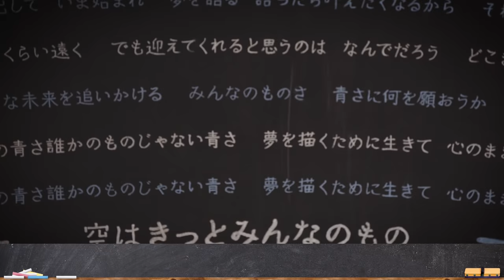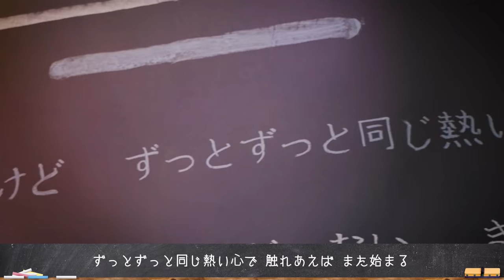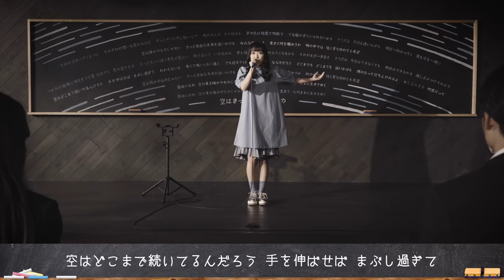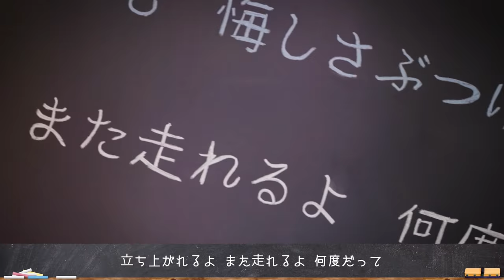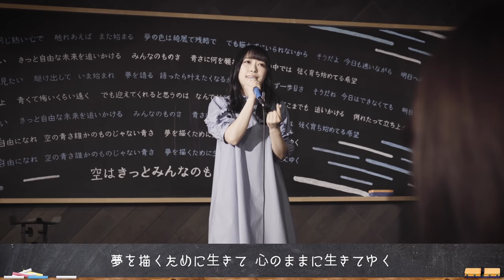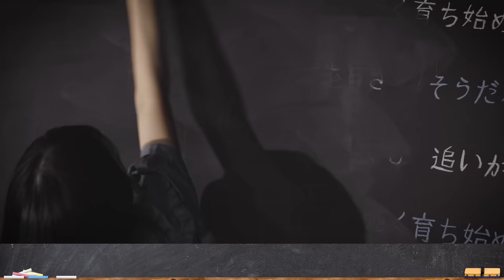小林愛香 「空は誰かのものじゃない (blackboard version)」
Text.48は、
小林愛香 先生「空は誰かのものじゃない( blackboard version)」

『映画 さよなら私のクラマー ファーストタッチ』の主題歌となっている「空は誰かのものじゃない」。
MVとはまた違った世界観となり、必見の映像となっているので、チェックいただきたい。